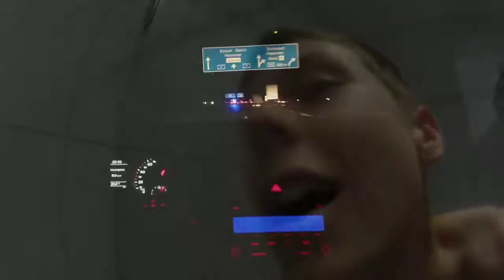Downhill biking...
In Deutschland